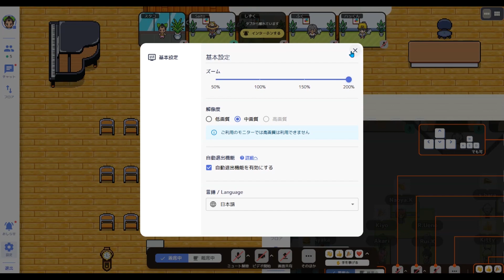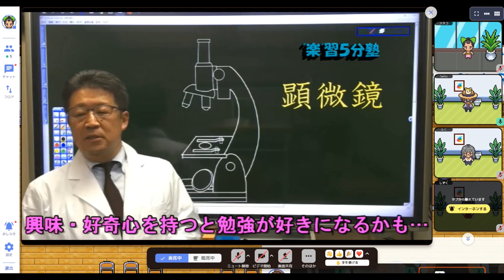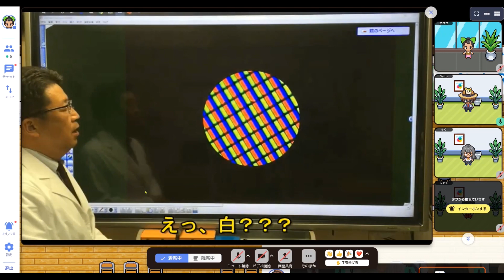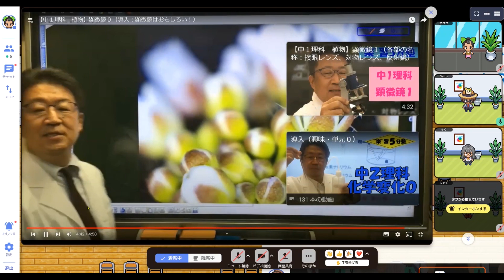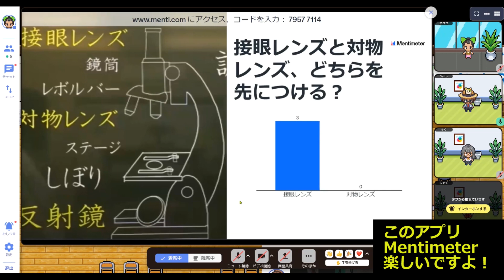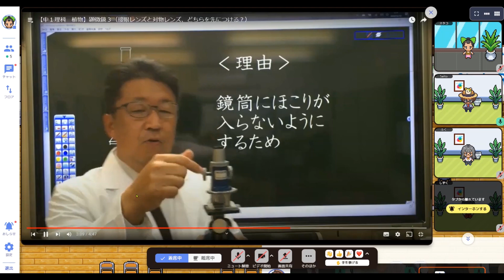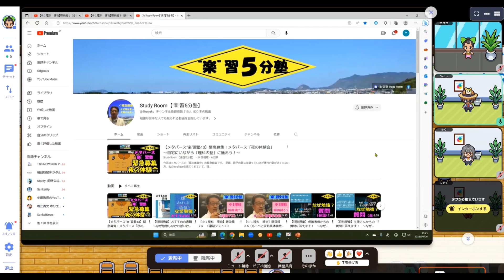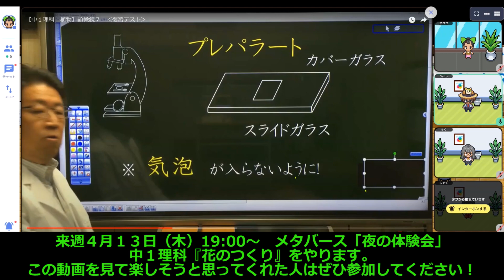【メタバース“楽”習塾14】夜の体験会『顕微鏡』 ～自宅にいながら「理科の塾」に通おう！～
今回はメタバース学習塾夜の体験会『中１理科　顕微鏡』の授業の様子です。

これまで１年近く不登校、学校へ行きづらい子どもたちのための学び場、交流の場として、ゲーム感覚で参加できる【メタバース“楽”習塾】をやってきました。

それは昼間の塾のない時間の開講だったので、学校に通っている生徒さんは参加できない時間でした。
今年度は木曜日に時間が取れそうなので、夜のメタバース塾も開講したいなと思っています。

英語、数学の塾には通っているが理科の塾が近くにない方、私のYouTubeを見てくれていて、理科の授業を受けたいと思ってくれている方に向けた体験会です。

まだ学校で理科の授業を受けていない新中１生に向けて、理科の勉強のコツなども話しながら授業をしています。
メタバースの使い方と合わせて見ていただければと思っています。

もう一度、無料体験、教室見学会を実施します。
４月１３日（木）19:00～　中１理科　花のつくり

授業は新中学１年生の内容ですが、新中２、新中３の方も、メタバースの授業の様子を見に来てください。
５月には中２、中３の体験授業も実施予定です。

今回は利用するのは、参加しやすい2D（２次元）のメタバース「MetaLife」です。
これまでの「GAIATOWN」に入れなかった生徒さんのため、高性能のパソコンがなくても参加できるメタバースです。

メタバース“楽”習塾Study Room　見学申し込み

0:00​ MetaLifeの使い方
4:50​ 顕微鏡０のYouTube動画
15:20​ 顕微鏡の授業（途中一部省略）

１つの講義は５分前後、